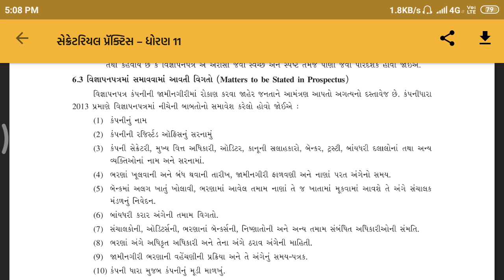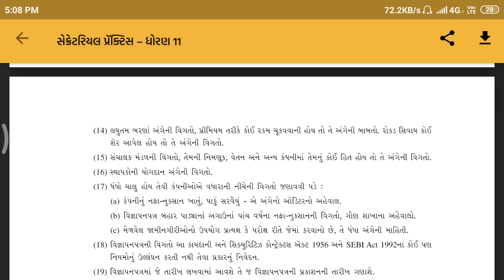Std 11 | SPCC | Ch 6 | Part 2